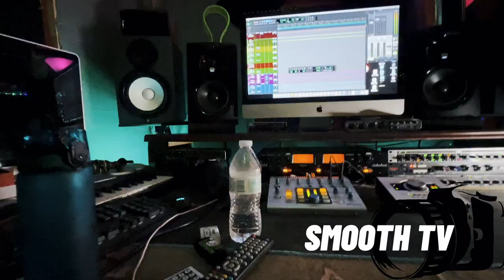FAMOUS YOUTUBERS IN MY STUDIO + JAMAICAN ARTIST GOES CRAZY !!!